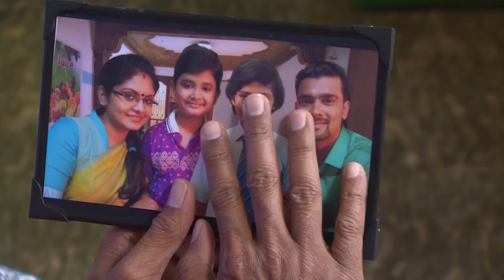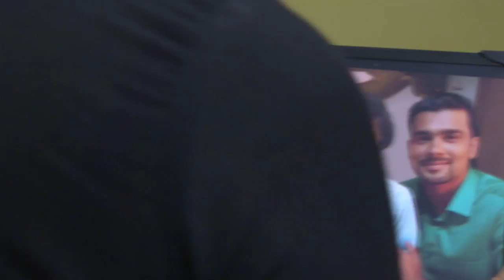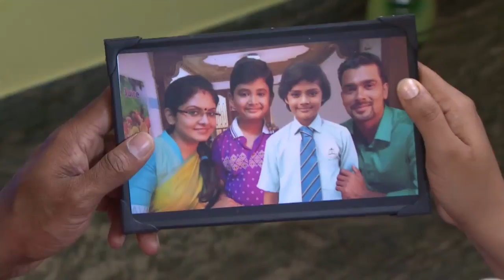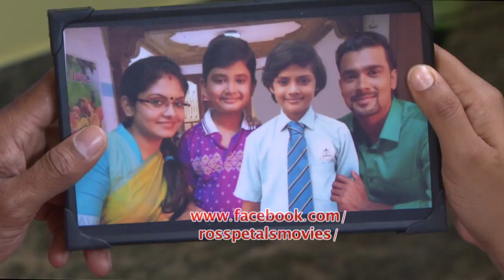STAR PARASPARAM 1235 TD 22 08 2017